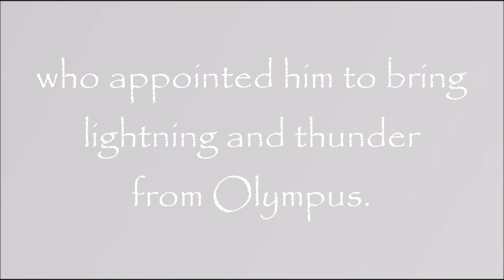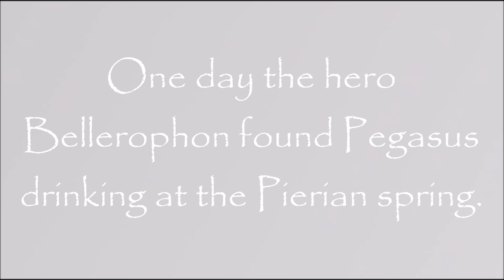Greek Mythology: Story of Pegasus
Pegasus was a white winged horse. It's one of the most well known creatures in Greek mythology.

♪ Music ♪
E Minor Prelude by Chopin